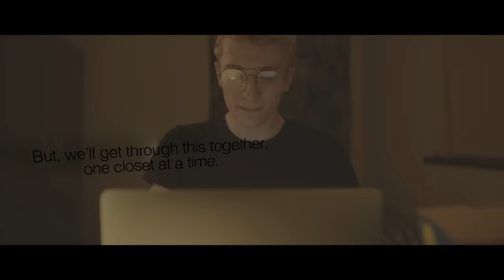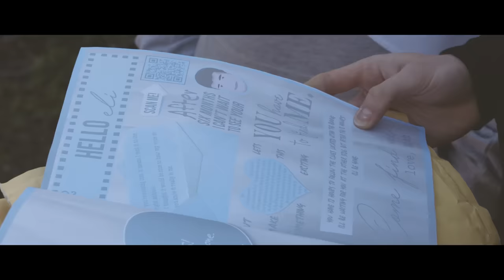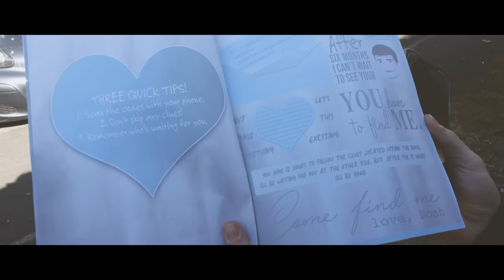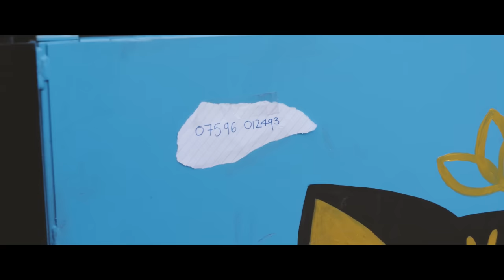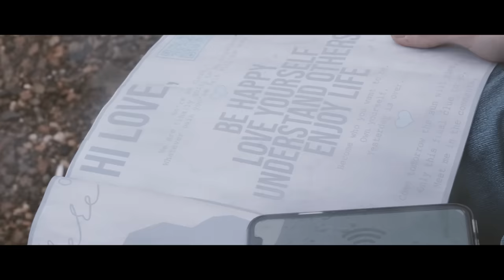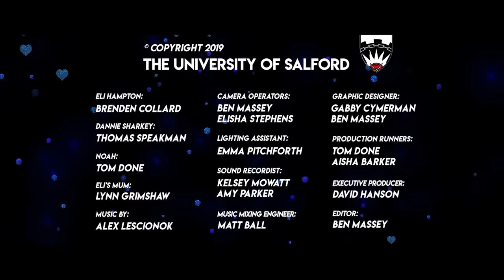Blue Boy - Gay Short Film 2023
Sometimes it's hard, when you're a seventeen-year-old closeted homosexual... sorry.

This modern-day drama will follow around our young closeted protagonist on his journey of realisation and self-discovery, all whilst he is trying to find his online lover, Noah. One of the most important aspects of this will be to encourage the audience to get involved using the multimedia clue book, making something that is fun and exciting to complete, without it being too difficult that it becomes frustrating.

Blue Boy includes the theme of self-discovery, as throughout the film, ELI begins to understand who he is, and that who he is isn’t something to be ashamed of. Acceptance is another theme, as ultimately, the reason ELI doesn’t want to come out is because he is scared of what people may think. Love is also a main theme throughout as the film is centred around ELI’s quest to discover the clues to find his true love. Realisation is the final theme, as throughout the progression of the film, ELI begins to realise that it may not be NOAH that he is actually searching for.

Blue Boy is categorised under the LGBTQ+ Romance genre. This is a genre that is becoming increasingly popular amongst younger people, with the releases of Love Simon, and Alex Strangelove. The genre usually focuses on areas of self-discovery, finding love and acceptance, ultimately becoming happy with themselves in their new equilibrium. Through ELI’s journey he will gain the acceptance he’s been wanting from his mother and find his true love in the end.

Blue Boy - LGBT Short Gay Film 2023